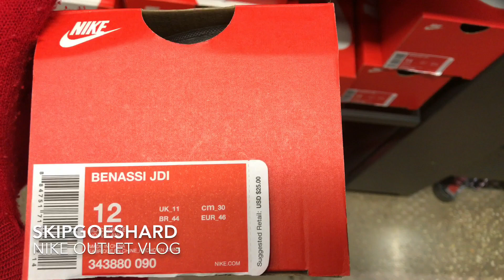PRE FLIGHT SUIT AIR JORDAN 5 NIKE OUTLET VLOG *WEAK 👎🏾*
Skip decides to go to the Nike outlet to check things out.
THANKS!!!